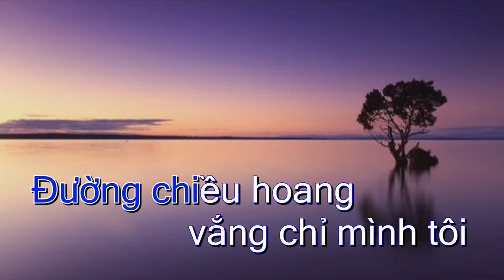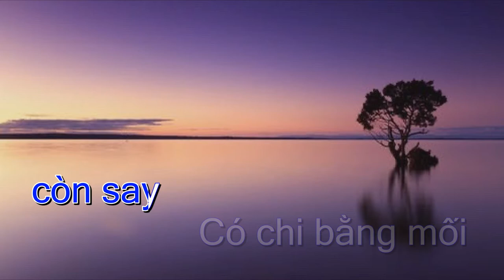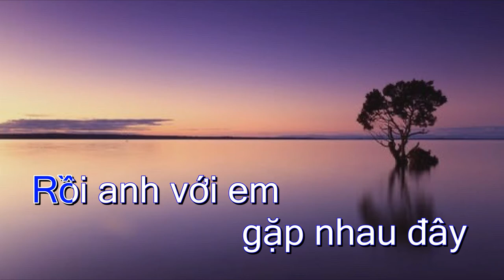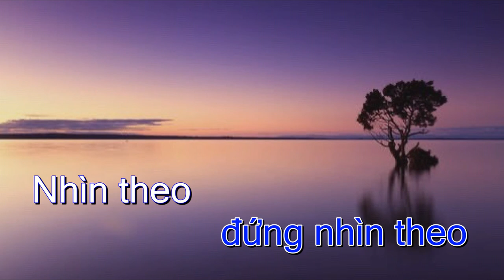Karaoke - CHIỀU HOANG - Tone Nam | Lê Lâm Music